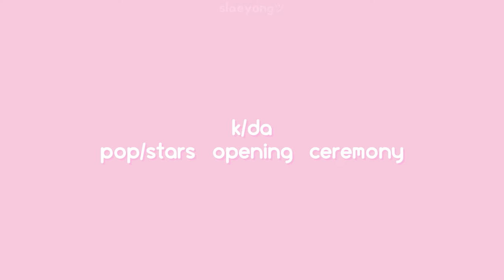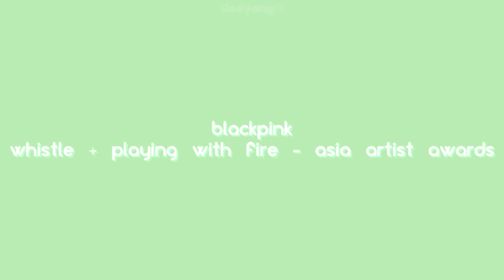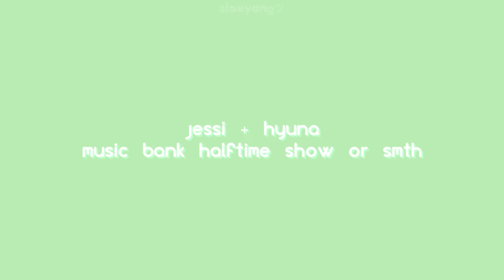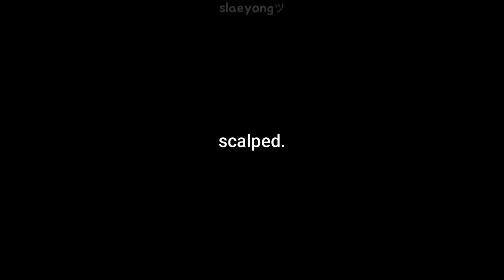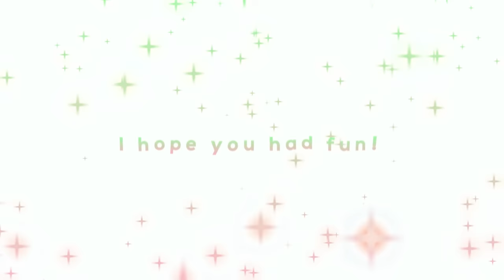the worst kpop performances I've ever seen me thinks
no I didn't know you were a savage

[1] new notification! ʕ ﾟ ● ﾟʔ

from: slaeyongツ ʕ♡˙ᴥ˙♡ʔ
┌ “ ʚ♡ɞ „

ʕ •ᴥ•ʔミ♡🍡

✧･ﾟ: *✧･ﾟ:* 　　 *:･ﾟ✧*:･ﾟ✧
ignore this, gotta stay in the algorithm